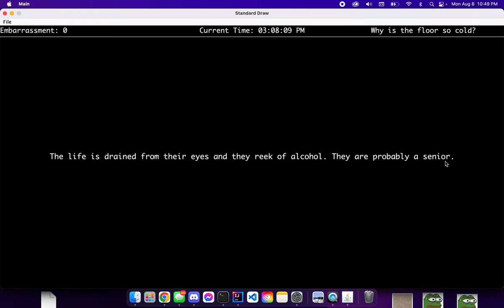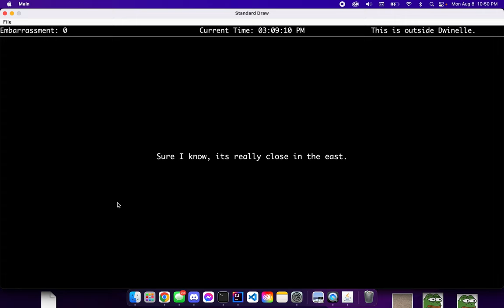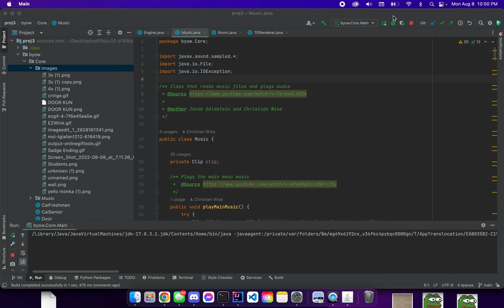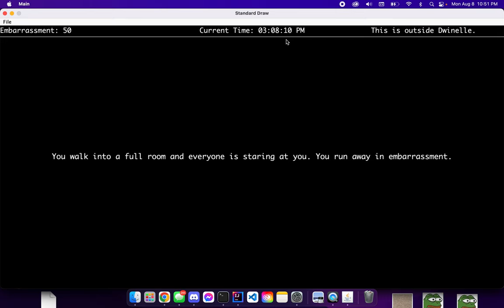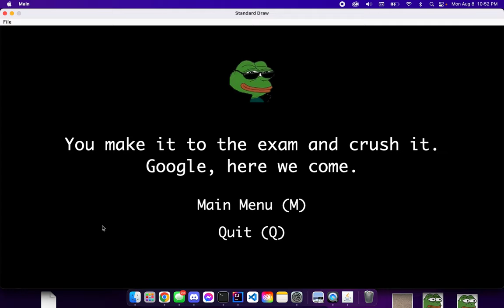CS61BL BYOW Jacob Goldstein and Christian Wise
This is the greatest video game project of All Time